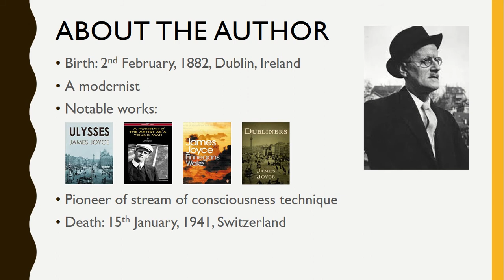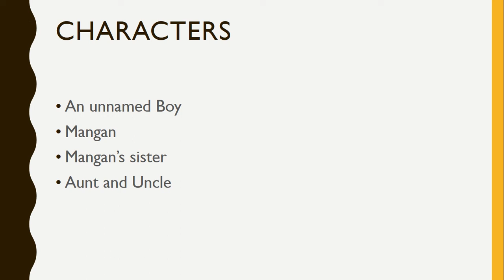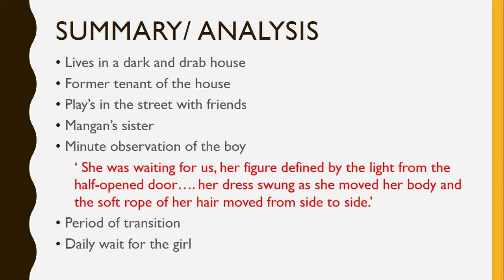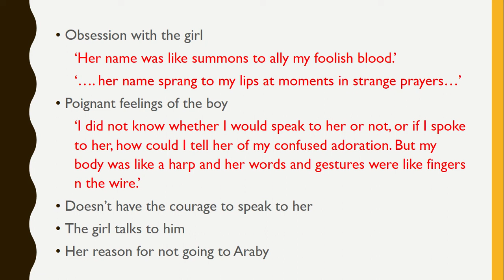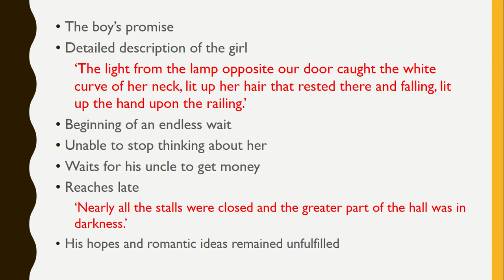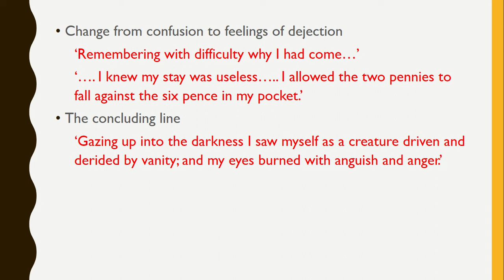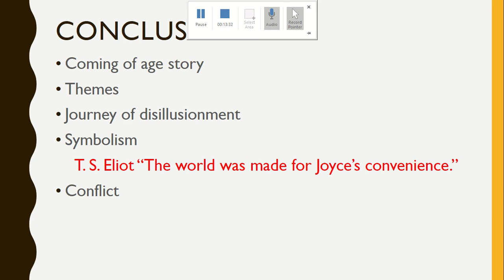3rd Year English Literature Short Stories: Araby by James Joyce